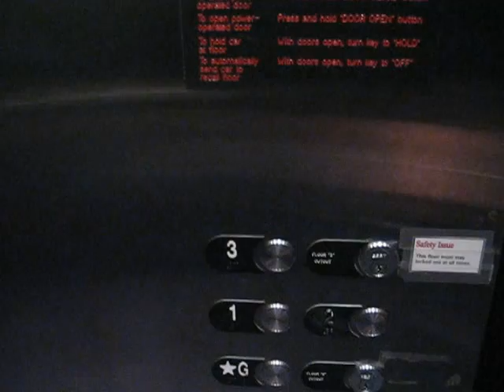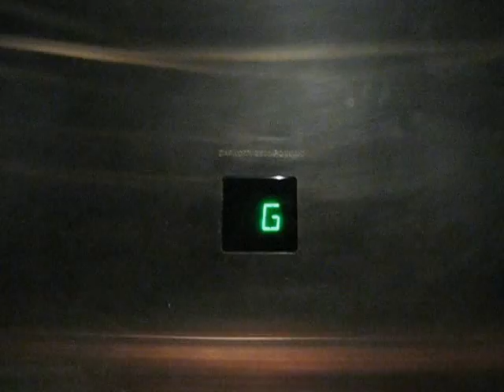DH Hill Otis Hydraulic Elevator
This is an Otis hydraulic elevator in the east wing of DH Hill Library at NCSU.  I didn't even know this elevator existed until today when I was trying to find my way out of the building after filming the 1953 Otis.  It runs pretty well, but floor 3 is locked out for some reason.